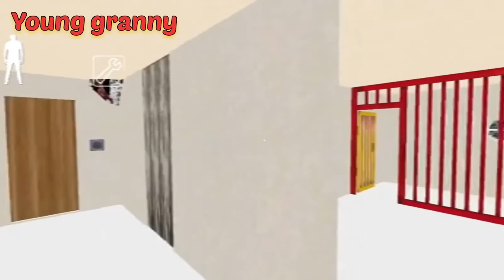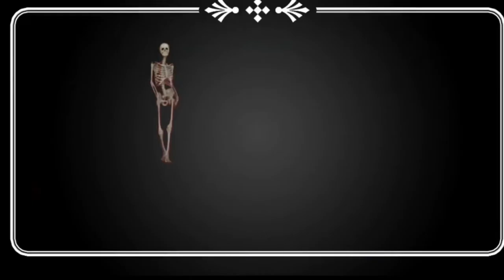Granny Slap Endings | Granny slap game over | OMG Granny @DVloper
In this channel you can see my funny Granny  video .

.ABOUT GRANNY 1 GAME.

 They do nothing important but walking around the house and guards so no one intrudes on their territory.

 Granny hears if you drop something on the floor or you happen to walk on a creaking floorboard.

.ABOUT GRANNY CHAPTER TWO.

. ABOUT GRANNY 3.

and GRANNY 4 is a fan made Game.

OMG granny
nightmare granny
Granny escape
granny nightmare mode and extreme
granny voice
granny sounds
granny sound effects
granny chapter Two sound effects
Baldi's Granny chapter Two
Sinchan granny
Sinchan playing granny
Sinchan horror
Baldi horror
Scary shinchan
shinchan granny

                          Please